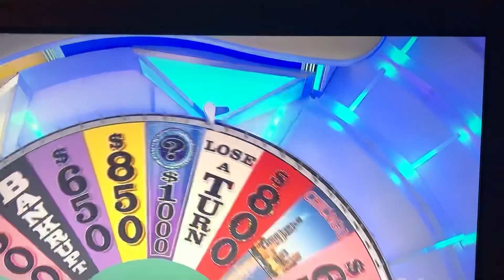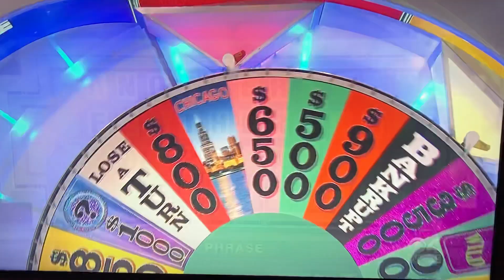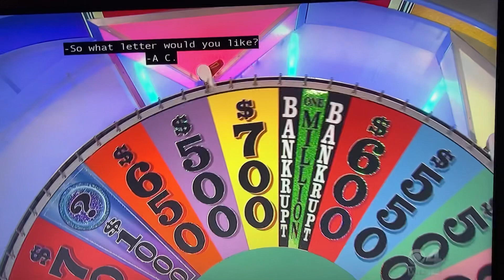Wheel of Fortune EPIC FAIL!!!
What the Hell was that? This fail is just nothing but confusing and hilarious at the same time. I really don’t know what happened. What are your thoughts on this?